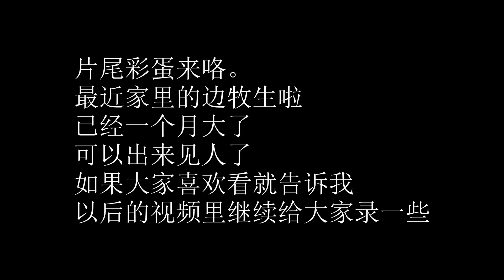米波曲线救国怼翻小黑复仇体系 三好大叔